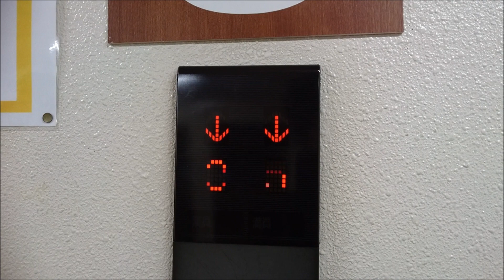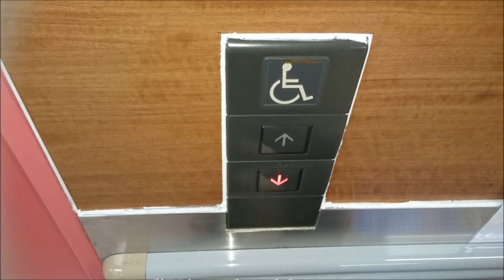三菱エレベーター サミットストア王子店 Part1【FullHD】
サミットストア王子店のエレベーター(その１)です。

It is a Mitsubishi Electric Elevator of SUMMITO STORE OJI,Kita City,Tokyo Met in Japan.

ごく普通のグランディであるが、到着チャイム音が通常のとは音が高い物となっています。
カゴ外乗り場は1階と2階のみ、呼びボタンは特注の物で、インジケーターはドア上に設置されています。

メーカー：三菱
機種：グランディ
駆動方式：ロープ式
運転形式：群管理運転
設置台数：2基
音声案内：○
車椅子操作盤：○(左側のみ)
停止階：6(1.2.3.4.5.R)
定員：15名
積載：1000kg
設置年：1993年(平成5年)
撮影地：東京都北区王子　サミットストア王子店

Manufacturer:Mitsubishi Electric
Drive system:Rope type
Mode of operation:Group management operation
Number of installed:2
Announce:○
Wheelchair control panel:○(Left side only)
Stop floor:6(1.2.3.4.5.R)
Capacity:15
Loading:1000kg
Installation year:1993